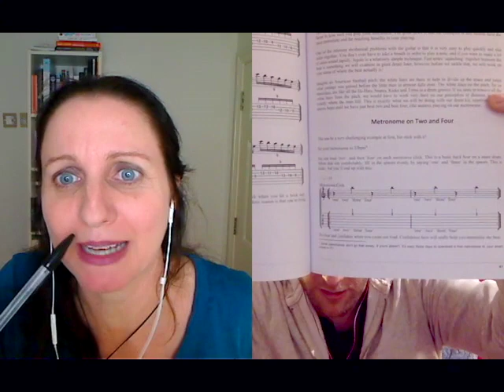7 Figure Indie From Self-Publishing Non-Fiction Print Books With Joseph Alexander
The path to successful self-publishing can come in many forms. Joseph Alexander went from teaching guitar in person to writing 40+ books on learning how to play the guitar, scaling his business and reaching a global market, primarily through print books. In today's show, he shares his secrets.

Joseph Alexander is a musician and the author of over 40 books on playing the guitar.

Feeling self-doubt and writing prescriptive books anyway
guitarSaveTips for writing non-fiction successfully
Why Joseph chose to write books vs. doing video courses
On print books and pricing
Book marketing tips, including email list building fundamentals
On co-writing, being a small publishing house, and a tight release schedule
The tipping point to becoming a 7 figure author